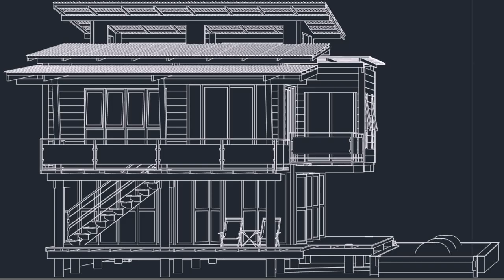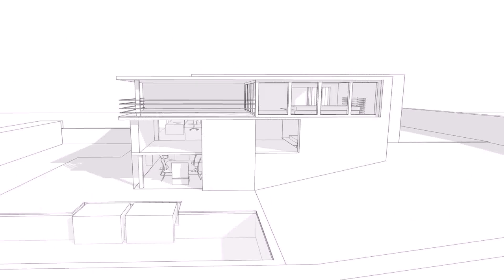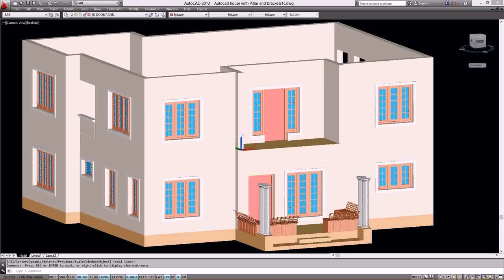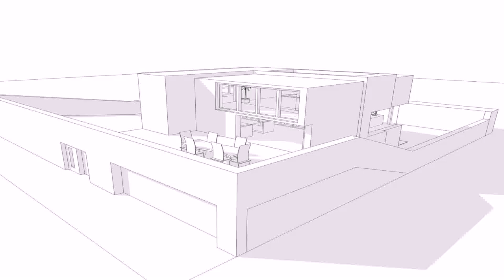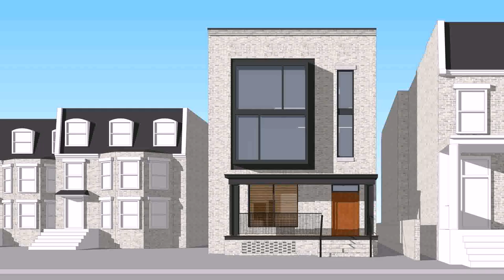Modern House Designs Dwg